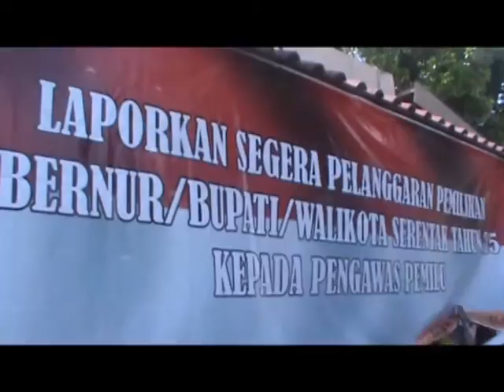BAWASLU TERANCAM SANKSI